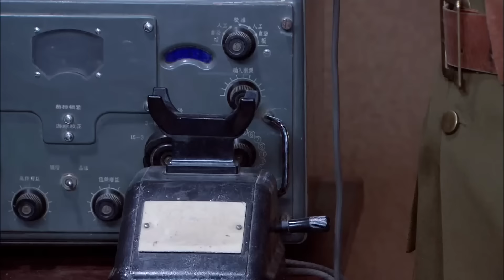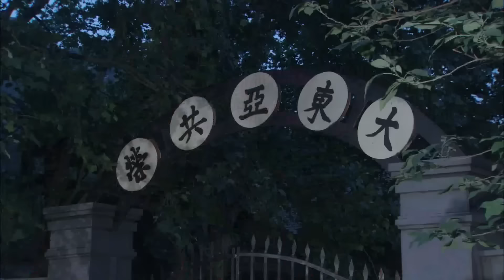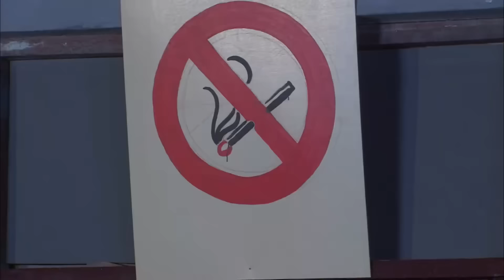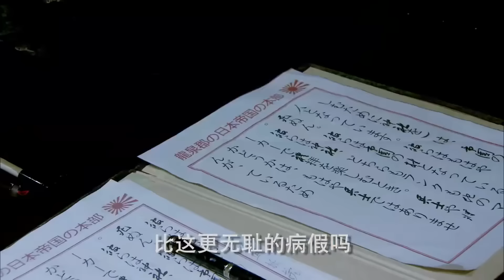【民国传奇剧】镖王传奇 42 | 镖王兄弟重出江湖，飞刀绝杀日本武士（游大庆 、徐峥 ）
▶主演：游大庆、刘梓娇、陈育臣、刘东健、王洪千
▶剧情介绍：大刀世家传人齐昭曾是宣统皇帝御前侍卫。民国初年，齐昭为报杀父仇离京返乡，重振镖局，开设武馆，在军阀混战的乱世捍卫和推广中国武术，先后打败东洋武士和西洋拳师的挑战，被尊称为“江南镖王”。可他万万没想到造化弄人，他最信任的两个师弟中，一个是日本黑龙会成员，想尽办法拉他下水当汉奸，而另一个却是有夺妻之恨的救命恩人。更让齐昭没想到的是，他心爱的女子竟是杀父仇人的掌上明珠。在风波险恶的江湖中，他的命运起伏跌宕、危机重重.